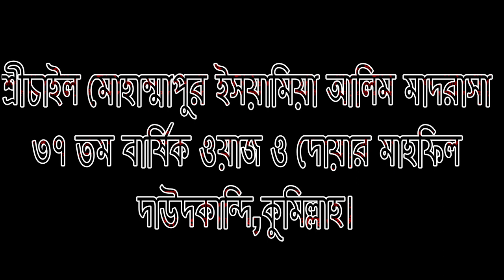শ্রীচাইল মোহাম্মাদপুর ইসয়ামিয়া আলিম মাদ্রাসা বার্ষিক ওয়াজ মাহফিল 2019- Shah Wali Ullah